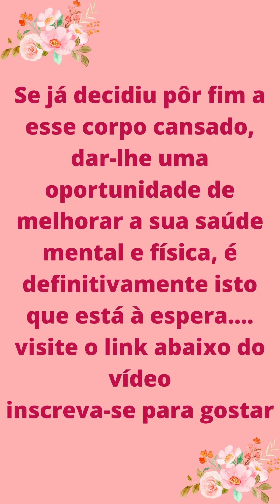Femm vigor fórmula Femm Vigor realmente funciona | Femm Vigor onde comprar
Diverxin Femm Vigor é um novo avanço médico que revela ingredientes raros e segredos não encontrados em outras pílulas femininas de libido.

Segredos asiáticos 100% naturais para aumentar a libido e manter as mulheres saudáveis mais rapidamente

Estes poderosos ingredientes são referidos como o elo em falta que garante o aumento da libido, aumenta o desejo sexual, melhora o humor, promove a circulação sanguínea saudável e melhora a saúde geral em apenas alguns dias. Os resultados são verdadeiramente espantosos.

Sentir-se-á cada dia mais jovem, mais saudável, mais enérgico e mais confiante.
As nossas cápsulas Femm Vigor têm um elevado teor de vitaminas e ingredientes naturais, tornando-as um excelente e excepcional suplemento alimentar para dietas vegetarianas ou veganas. Aumenta a libido, apoia a saúde em geral e pode ajudar a regular o sistema imunitário e a força óssea.

O que faz de Diverxin Femm Vigor um excelente suplemento dietético?
Diverxin Femm Vigor consiste numa selecção de ingredientes que são benéficos para a vitalidade feminina.

Aqui estão alguns dos ingredientes poderosos contidos nos nossos comprimidos de reforço da libido

Vitaminas: vitamina A, vitamina B1, vitamina B3, vitamina B5, vitamina B6, vitamina B12.
Epimedium (Epimedium). Remédio fitoterápico para melhorar o desempenho físico.
Panax ginseng em pó: tem propriedades antioxidantes e anti-inflamatórias poderosas.
MACA ROOT: ajuda a melhorar a energia, a resistência e o humor.
GINGKO BILOBA. Estimula o fluxo sanguíneo para os órgãos sexuais.
TRIBULUS TERRESTRIS: estimula a produção de hormonas.

Instruções de utilização.
Tomar duas cápsulas por dia, de preferência com uma refeição, ou como aconselhado pelo seu médico.

Garantia de qualidade.
Todos os nossos produtos são orgulhosamente fabricados nos EUA com os melhores ingredientes mundiais e nacionais, aprovados pela FDA, 100% naturais, certificados GMP e NON-GMO.

Garantia de Satisfação Diverxin.
Para aqueles que querem criar os seus próprios vídeos, há um curso com mais de 220 aulas que lhe ensinam como realmente desenvolver o seu próprio canal; aulas de saltos de gato. Erivelton Guimarães, visite o site e ficará surpreendido com a variedade de conteúdos eficazes no link abaixo.

Espero realmente que gostem deste vídeo e peço-vos que o vejam até ao fim e me ajudem 🙏🥰

📌 deixar um como 👍
📌 Registe-se 🙏
📌 Toque de notificação de activação ❤️
📌 Deixe o seu comentário 🌻
📌 Partilhar vídeos em massa 😁
Partilhe o link para a revisão dos calções SHOPP-TREE 👉